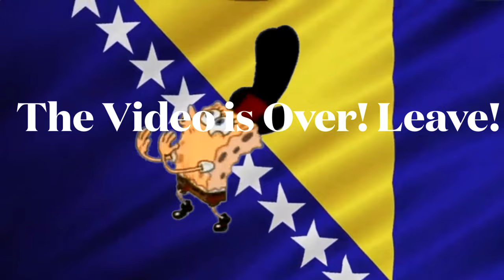GTA: V Funny Moments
Grand Theft Auto: Online with friends